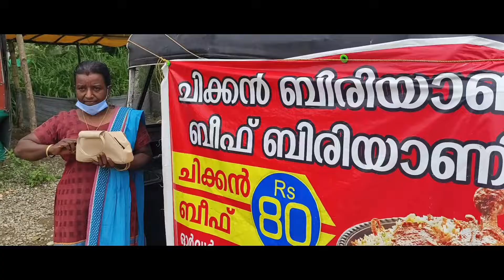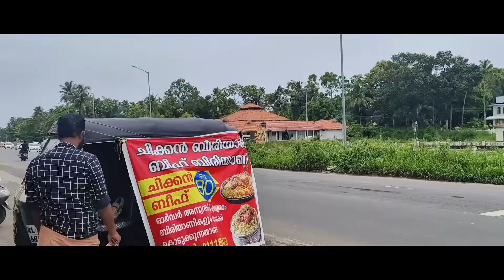ഓട്ടോയിൽ ജീവിതമാർഗത്തിന് വേണ്ടി ബിരിയാണി വിൽക്കുന്ന ബിന്ദു ചേച്ചി vlog 5